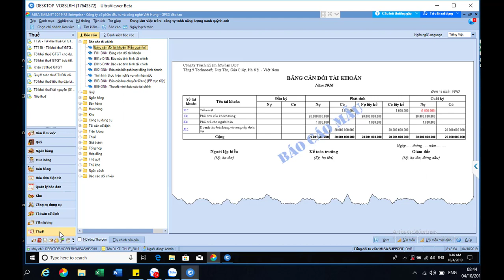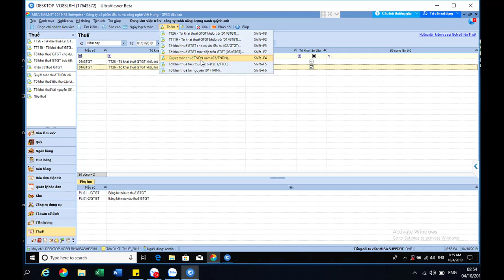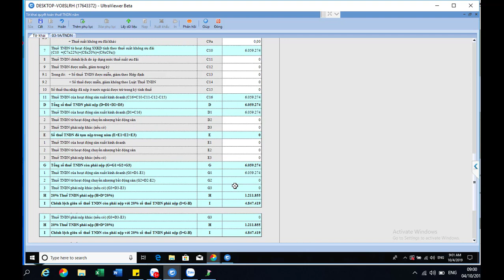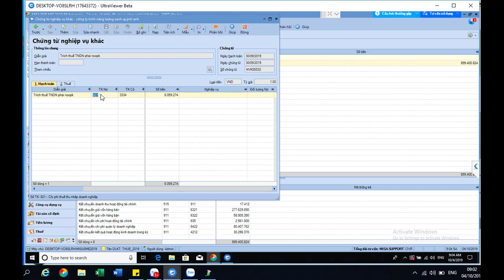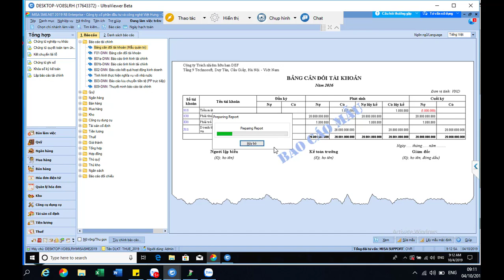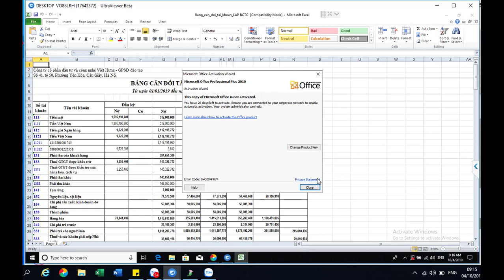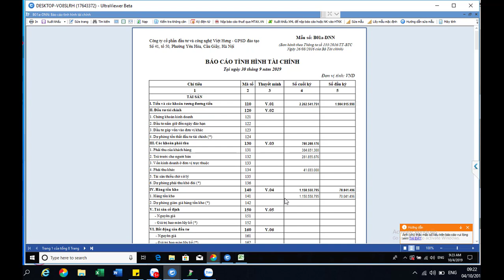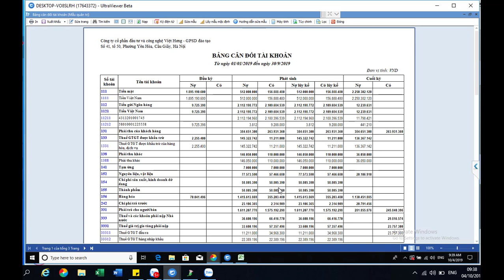Quyết toán thuế thu nhập doanh nghiệp có gì mới, cập nhật ngay cùng Kế Toán Việt Hưng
Quyết toán thuế thu nhập doanh nghiệp có gì mới, cập nhật ngay cùng Kế Toán Việt Hưng để tránh xảy ra sai xót trong quá trình làm việc tại công ty

- Hoàn tiền: 100% nếu không hài lòng.
- Thời gian học: Vô cùng linh hoạt từ 8h30 - 23h00.
- Số buổi học: Không giới hạn.
- Giáo trình động: Cập nhật liên tục trên website.
- Chứng từ sống: Thật 100%.
- Giáo viên: 100% kinh nghiệm trên 3 năm.
- Hỗ trợ miễn phí: trọn đời.

1. Các khóa học KẾ TOÁN DOANH NGHIỆP

2. Các khóa học KẾ TOÁN HÀNH CHÍNH SỰ NGHIỆP

3. Các khóa học LÝ THUYẾT KẾ TOÁN

4. Các khóa học KẾ TOÁN THUẾ

5. Các khóa học KẾ TOÁN TỔNG HỢP

6. Các khóa học KẾ TOÁN QUẢN TRỊ